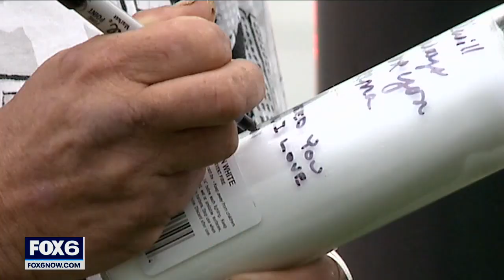Man shot, killed by police after Franklin-area incidents identified | FOX6 News Milwaukee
Family and the Milwaukee County Medical Examiner's Office identified the suspect shot and killed by police after a series of Franklin-area crimes.